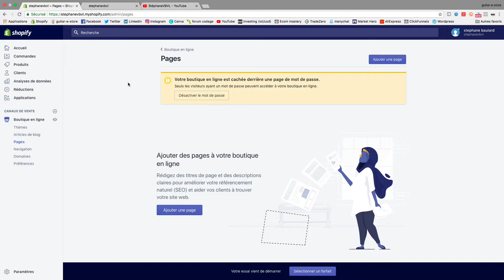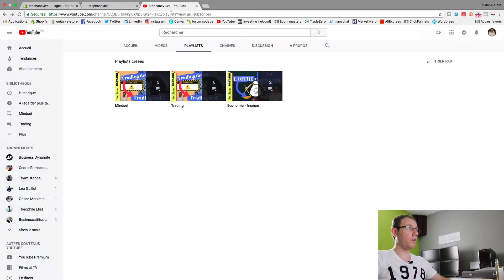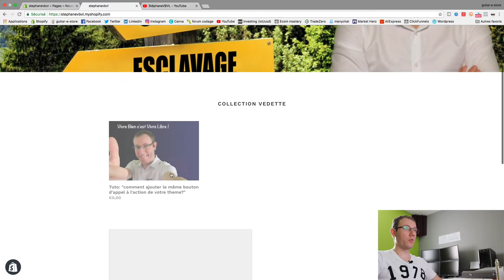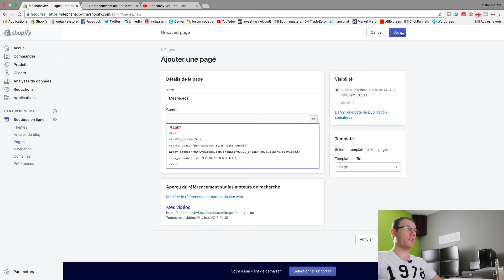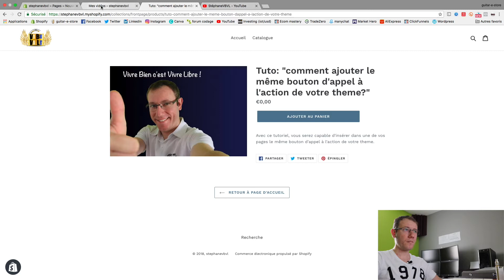Shopify: Ajouter le même bouton que ton thème sur une page !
Dans cette vidéo je te montre comment mettre le même bouton d'appel à l'action (ajouter au panier) que ton thème sur une page que tu souhaite créer.

À propos de Stéphane Baulard

Diplômé d'un BAC PRO CGEA (conduite et gestion d'une exploitation agricole) en 2008, j'envisage de m'installer sur l'exploitation familiale.
Mais convaincu que je ne suis pas fait pour ce métier, je décide de quitter l'environnement dans lequel j'ai grandi pour me développer ailleurs.

En 2011, je décroche un CDI dans une entreprise de commerce de gros en primeurs où j'effectue la préparation et la livraison des commandes destinées aux restaurateurs dans le secteur Dijon-Beaune en ayant toujours conscience que ma place n'est pas là.

C'est en décembre 2015 que survient le déclic avec la découverte du trading. Les publicités pour les options binaires ont malheureusement fait leur travail et je me prends au jeu en faisant du trading sur une plateforme proposant ce service. Après avoir perdu une grosse partie de mes économies je décide de me renseigner sérieusement sur ce qu'est réellement le métier de trader...

C'est à ce moment là que je tombe sur une vidéo de Thami Kabbaj qui, ayant lui même été trader, parle du métier mieux que personne.  Après avoir consommé l'intégralité des vidéos de sa chaîne youtube, je m'inscris tout naturellement pour intégrer la TKL TRADING SCHOOL où l'enseignement et la direction sont assurés par lui-même.

Cette formation va appuyer ma passion pour le trading au fur et à mesure que j'avance dans les cours et particulièrement une fois arrivé sur la partie "day trading (très court terme) sur le marché des actions américaines. C'est donc sur ce marché que j'ai décidé de me concentrer.

Après une grosse année de formation, la partie pratique se passe très mal pour moi (partie pratique réalisée certes en condition réelle, mais avec un capital fictif et virtuel). Après 6 mois de pertes consécutifs, le travail acharné effectué en parallèle me permettra de faire basculer ma courbe de progression dans le bon sens. Aujourd’hui je trade en réel en montant petit à petit en puissance.

Afin d’accélérer et de diversifier mes revenus parallèlement au trading, je me suis orienté depuis fin 2017 vers le e-commerce en me formant également sérieusement avec ECOM MASTERY. (Ce domaine me passionne énormément également.). Aujourd’hui mon business est matériellement sur pied après plusieurs mois de travail et de combat avec le language html (malheureusement il est obligatoire de maîtriser un minimum le codage pour développer un site web, ne croyez pas qu’en achetant un thème à 200$ sur Shopify ce travail vous sera épargné, si vous voulez faire quelque chose de propre, travaillez comme un pro !) Je travail donc actuellement essentiellement sur le marketing afin de décrocher mes premières ventes sur le marché américain.

Pourquoi cette chaîne youtube?

Mon objectif à travers cette chaîne est d'aider toutes les personnes qui comme moi, cherchent à construire leur liberté financière à travers le trading et le business en passant par le e-commerce, en partageant avec eux les informations et les astuces que j'ai déjà accumulé à travers les formations, les bouquins ainsi que mon expérience. Je partage avec vous toute les erreurs que je fais et que j’ai déjà faites (les erreurs sont nécessaires à l’apprentissage) afin de vous faire gagner du temps en vous évitant de les commettre… Abonnez vous à ma chaîne et vous me suivrez pas à pas en temps réel dans mon parcours vers la réussite !